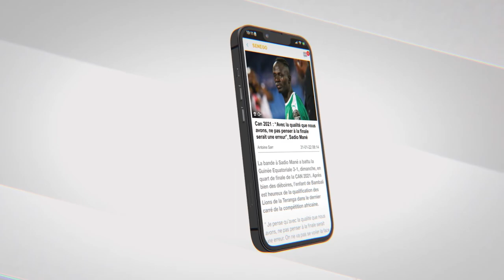Touba : Le chef de la police religieuse Xudamul Xadim prévient les pèlerins